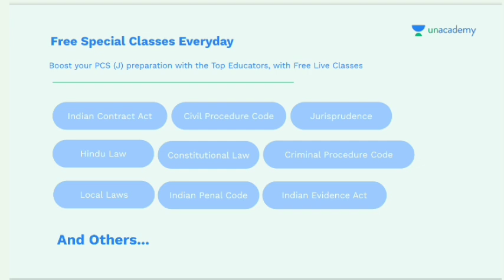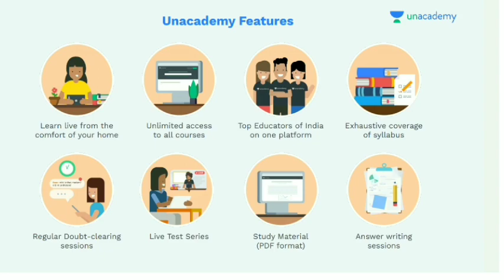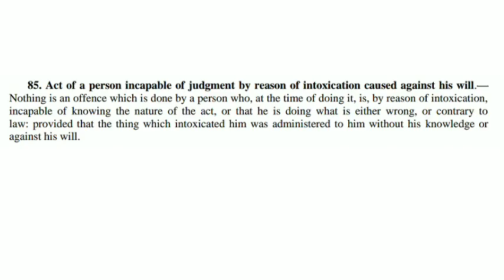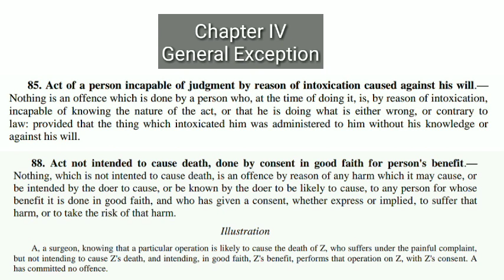#233|Kerala Civil Police Officer|Civil Excise Officer Exam|CPO,CEO|Kerala PSC| IPC 85,88 malayalam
നിങ്ങളുടെ നിയമപരമായ സംശയങ്ങൾ തീർക്കുന്നതിനായി ചാനലിന്റെ 'JOIN' ബട്ടൺ ഉപയോഗിച്ച്‌ Prime membership എടുക്കുക, ശേഷം ചാനലിന്റെ കമ്മ്യൂണിറ്റി ടാബിൽ നിന്നും ചാനലിന്റെ വാട്സ്ആപ് നമ്പർ സ്വന്തമാക്കി അതിലേക്കു വോയിസ് മെസ്സേജ് ആയി നിങ്ങളുടെ പ്രശ്‌നങ്ങൾ അയക്കുക മറുപടി ലഭിക്കും

💚ചാനലിന്റെ Instagram പേജ് ഫോള്ളോ ചെയ്യുന്നതിനായി ഈ ലിങ്ക് ക്ലിക്ക് ചെയ്യുക